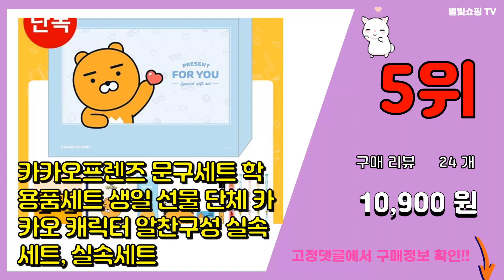카카오문구세트 추천 판매순위 Top10 || 가격 평점 후기 비교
❤️❤️❤️요즘 가장 많이팔린 카카오문구세트 추천❤️❤️❤️

[00:01]
10위. 카카오프렌즈 문구세트 선물세트 카카오학용품세트, 카카오프렌즈 문구세트35000(라이언) [35,000원]

[00:06]
9위. 카카오프렌즈 4종 문구세트, 라이언, 1세트 [10,850원]

[00:11]
8위. 카카오 프렌즈 라이언 어피치 우등생 문구 학용품 세트 [11,990원]

[00:16]
7위. 카카오프렌즈 7종 문구세트, 라이언, 1개 [14,400원]

[00:21]
6위. 카카오프렌즈 스터디메이트 문구세트, 라이언, 1개 [21,500원]

[00:26]
5위. 카카오프렌즈 문구세트 학용품세트 생일 선물 단체 카카오 캐릭터 알찬구성 실속세트, 실속세트 [10,900원]

[00:31]
4위. 카카오프렌즈 신학기 실속구성 문구세트 C, 어피치, 1세트 [24,150원]

[00:36]
3위. 카카오프렌즈 실속만점 문구세트, 어피치, 1개 [11,320원]

[00:41]
2위. 카카오프렌즈 신학기 실속구성 문구세트 C, 라이언, 1세트 [24,150원]

[00:46]
1위. 카카오프렌즈 실속만점 문구세트, 라이언, 1개 [11,320원]